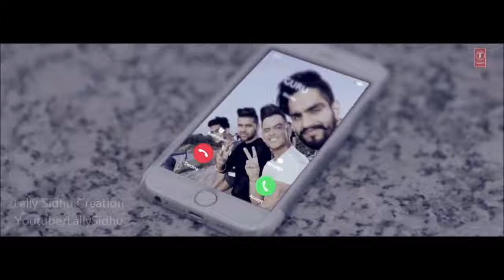मेरी ज़िन्दगी सवारी । MERI Zindagi savari |most watch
दोस्ती की मिसाल हैं वीडियो ऐसे दोस्तो लाखो में मिलते हैं